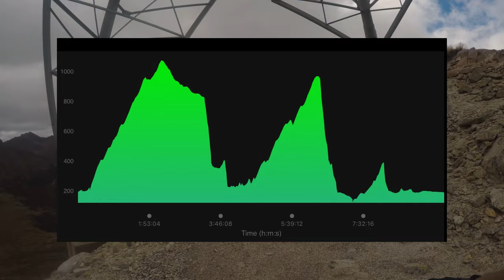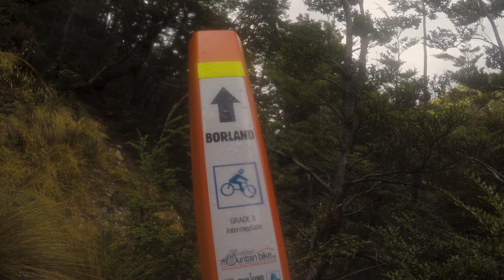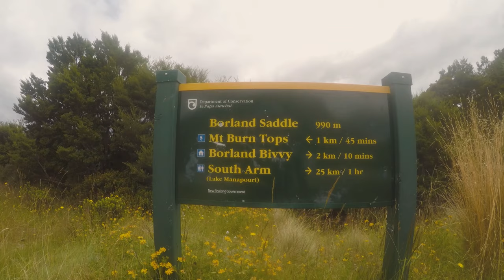Exploring Te Anau - Percy's Pass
Episode 3 of Exploring Te Anau we tackle the epic Percy's Pass trail.

Description from Trailforks.com

This is one tough ride and not to be taken lightly, although the remoteness and surroundings in this epic part of the country will make up for it (on a good day). There is a remote bike carry section, long km's in big country, some incredibly steep rough 4WD tracks, and unpredictable weather. If you make it out, it's a rewarding experience.

Music Sunday Plans by Silent Partner.
Kea Footage - Kea Conservation trust.